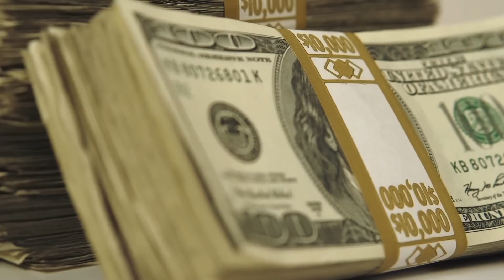Su Tío Falleció Y Revisaron Su Garaje ¡Lo Que Vieron Te Impactará!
Harold había sido un médico muy ocupado toda su vida, y nunca había tenido tiempo de sentar la cabeza, formar una familia o cultivar el vínculo que tenía con su hermano y sus hijos. Así que, cuando se jubiló, se dio cuenta de que necesitaba una afición que le hiciera compañía en sus días de soledad, y empezó a coleccionar coches bonitos.

Cuando el excéntrico anciano falleció tras una repentina enfermedad, les tocó a sus sobrinos limpiar su casa y ocuparse de sus posesiones. Sin embargo, lo que vieron al abrir la puerta del garaje les dejó impactados, ¡y a ti también te dejará sin palabras!

↓ ↓ ¡Sigue leyendo! ↓ ↓ -